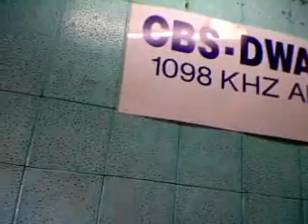july 23 2011 broadcast3.wmv